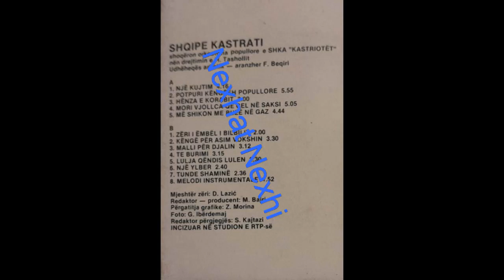Shqipe Kastrati - Mori vjollca qe cel ne saksi " Rtp 1985 "